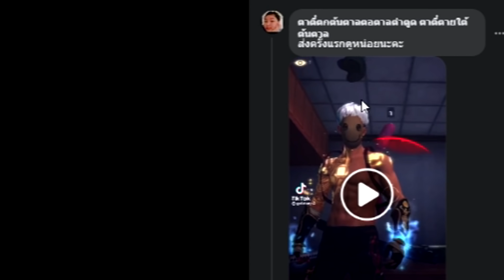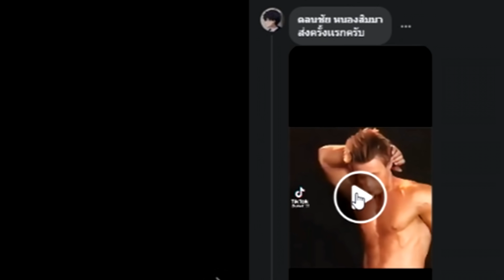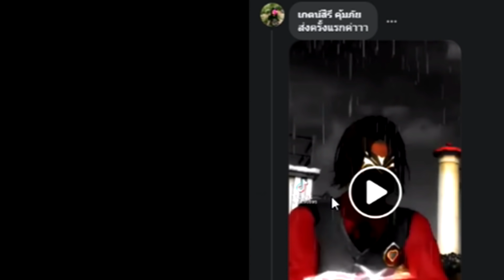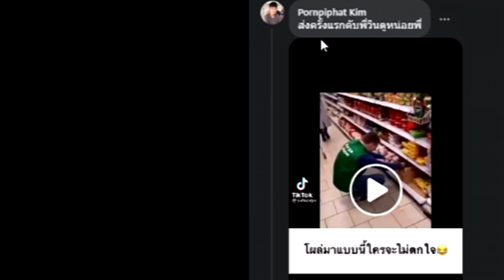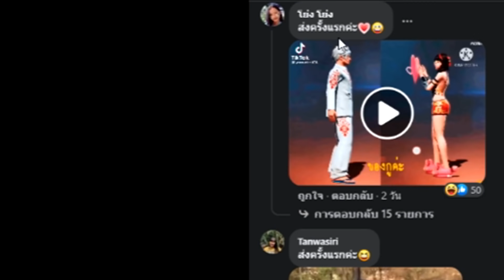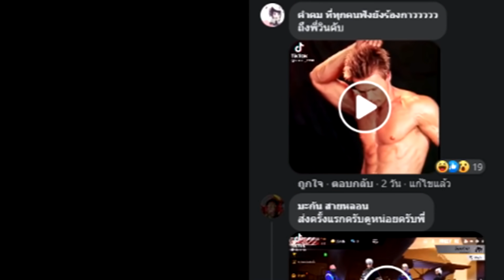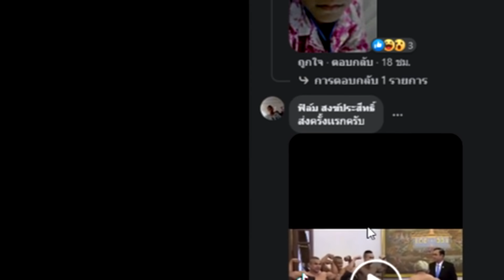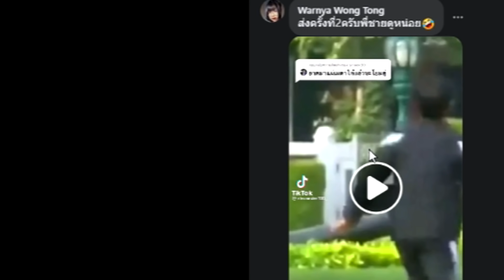FREE FIRE ก็ฮาเหมือนกันนะเนี่ย #20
ลงคลิปวันหยุด 8.00 น. วันปกติ 18.00 น.